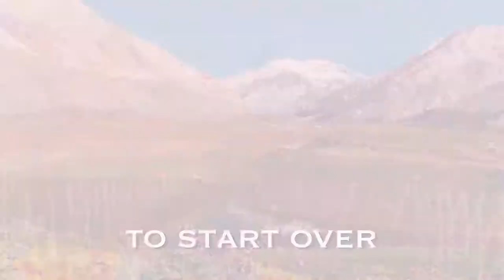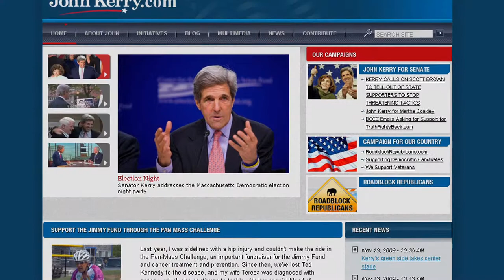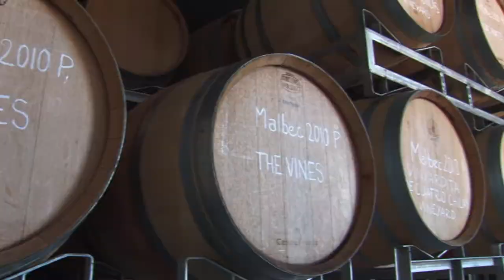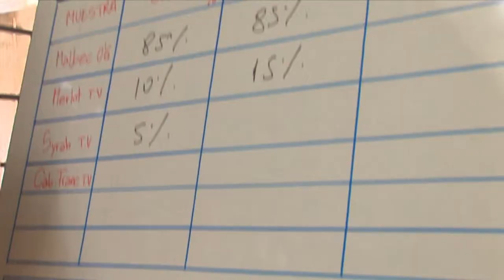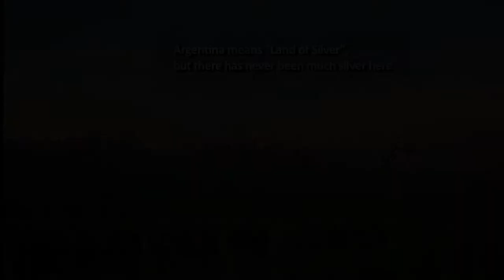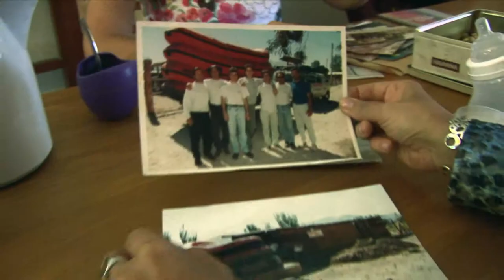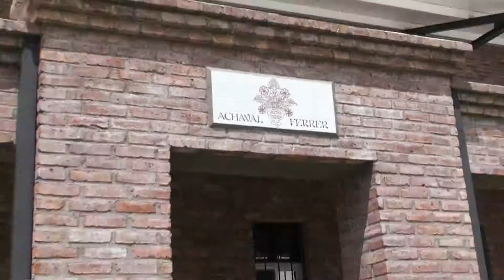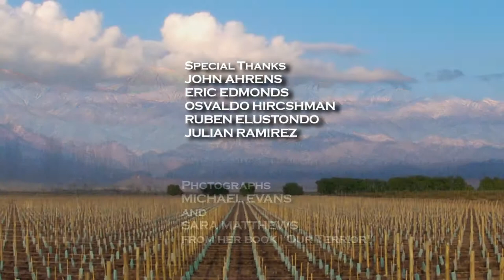Living Abroad 2014